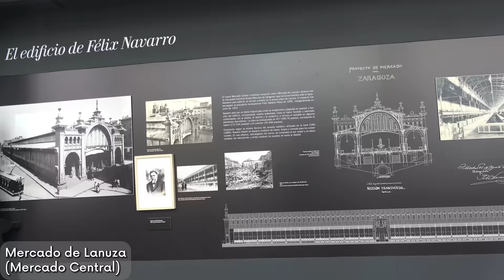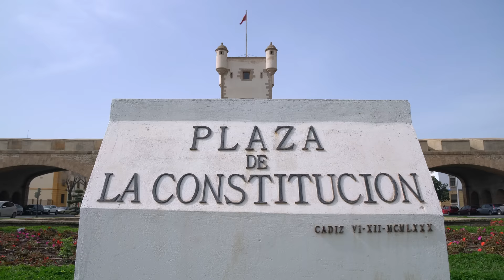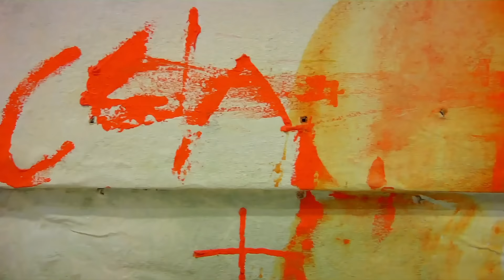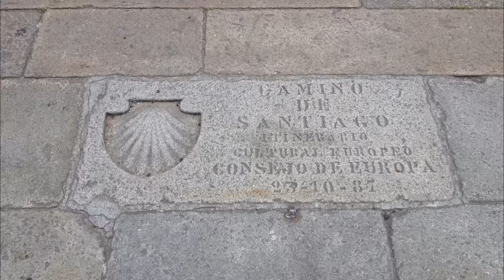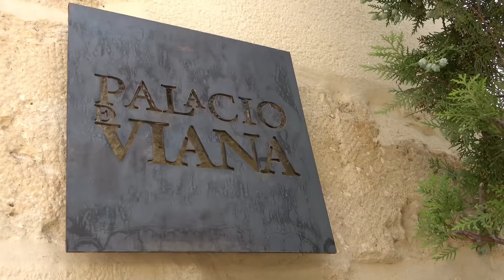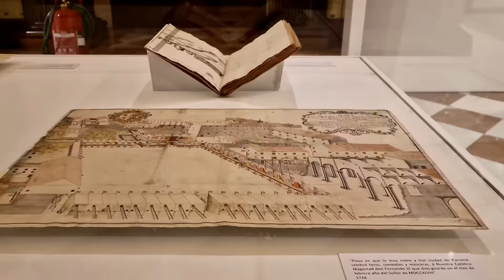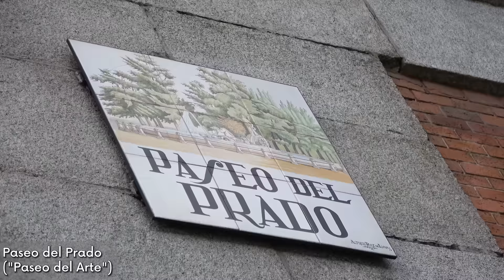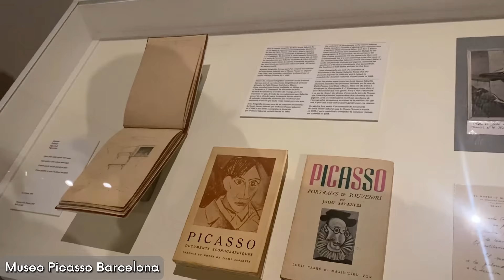20 Mejores Destinos de Viaje en ESPAÑA: Lugares que te fascinarán | Video de Viajes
¡Bienvenidos a un viaje virtual a través de 20  de los mejores destinos para visitar en España! En este emocionante video, nos sumergimos en la rica diversidad de la tierra del sol y la pasión. Desde la majestuosidad de la Basílica del Pilar en Zaragoza hasta las vanguardistas obras arquitectónicas de Gaudí en Barcelona, cada rincón es una joya que relata la historia única y cautivadora que ha conformado la identidad de esta maravillosa nación.
Recorre las empedradas calles de Toledo, la Ciudad de las Tres Culturas, y descubre el regio Palacio de la Magdalena en Santander. Sorpréndete con la modernidad de la Ciudad de las Artes y las Ciencias en Valencia y siente la espiritualidad en Santiago de Compostela, el final del místico Camino de Santiago.
Cada lugar tiene su propia esencia, desde la bulliciosa vida nocturna de Madrid hasta la serenidad de las Islas Canarias. Exploramos las calles de Sevilla, impregnadas de flamenco y pasión, y nos perdemos en la icónica Alhambra y el Albaicín de Granada.
Este video nos lleva a través de una odisea visual que celebra la diversidad cultural, la rica historia y la belleza natural de España. ¡Acompáñanos en esta travesía y descubre algunos de los destinos más bellos que este país tiene para ofrecer!

00:00  Intro
00:46  20. Zaragoza
02:21  19. Ronda
03:22  18. Santander
04:30  17. Cádiz
06:04  16. Islas Canarias
07:41  15. Salamanca
09:11  14. Málaga
10:41  13. Segovia
12:14  12. Islas Baleares
13:27  11. Cuenca
15:07  10. Santiago de Compostela
17:27   9. Valencia
19:45   8. Córdoba
21:50   7. Bilbao
23:57   6. Toledo
26:26   5. Sevilla
28:52   4. Granada
31:08   3. San Sebastián
33:18   2. Madrid
36:14   1. Barcelona
38:51  Outro